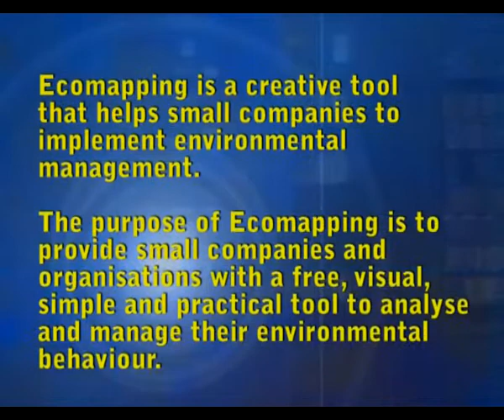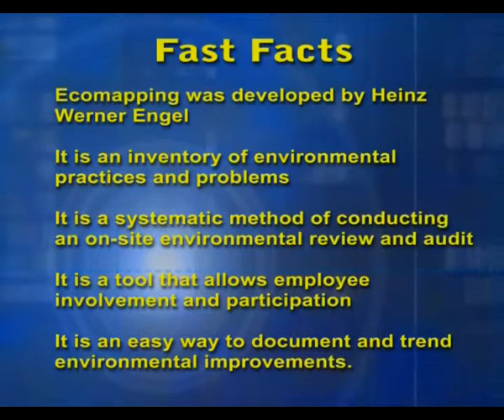BSA Origins of Ecomapping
Heinz-Werner Engel. Founder of Ecomapping